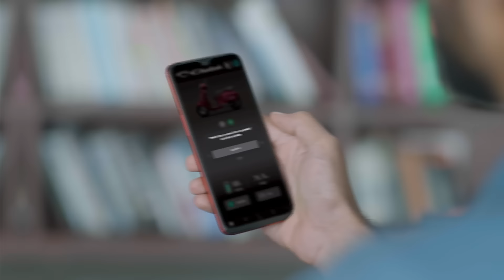Chetak Electric | OTA Updates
Seamless updates with over-the-air on the Chetak App.